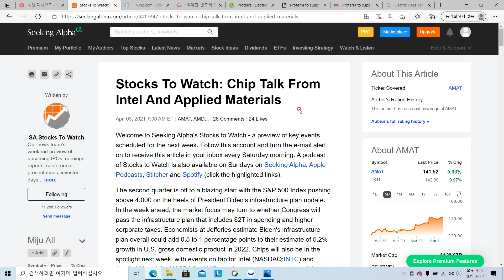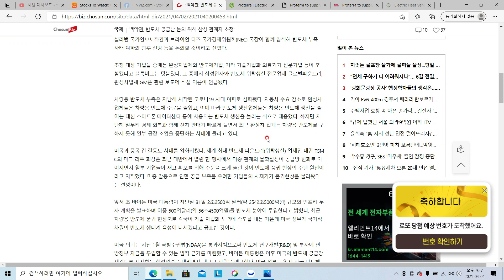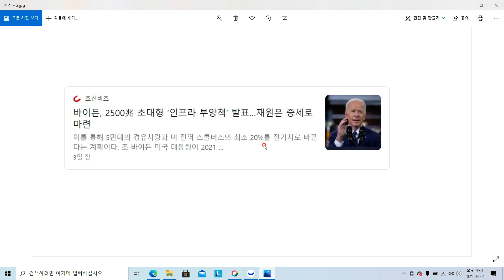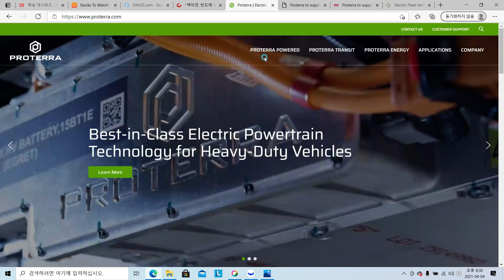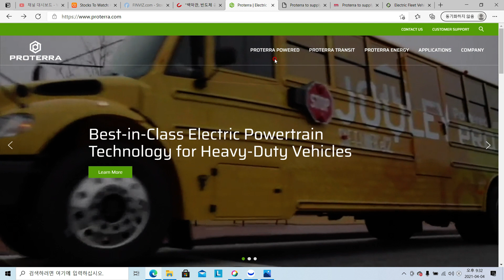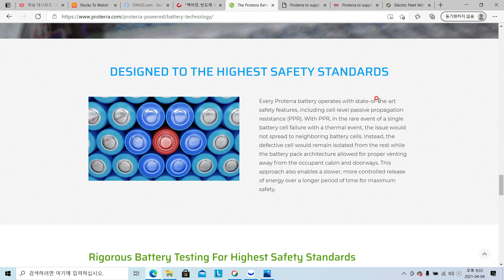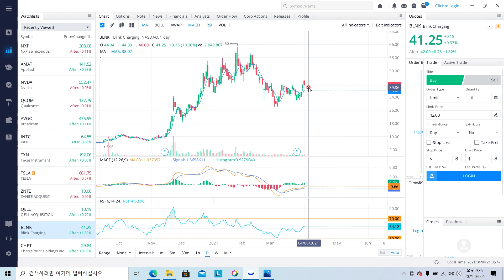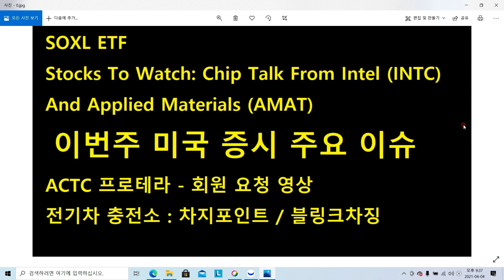이번주 미국 증시 주요 이슈, SOXL ETF, ACTC 프로테라 소식, 전기차 충전소 업체 차지포인트와 블링크차징 (Feat. INTC, AMAT) SOXX, SMH.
이번주 미국 증시 주요 이슈, SOXL ETF, ACTC 프로테라 소식, 전기차 충전소 업체 차지포인트와 블링크차징 (Feat. INTC, AMAT)